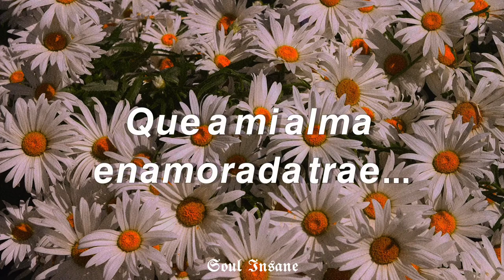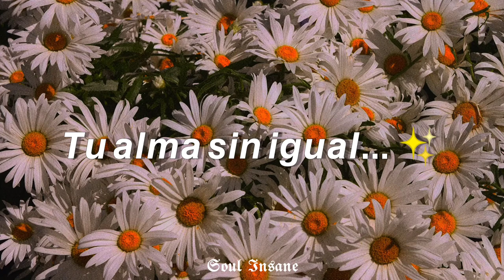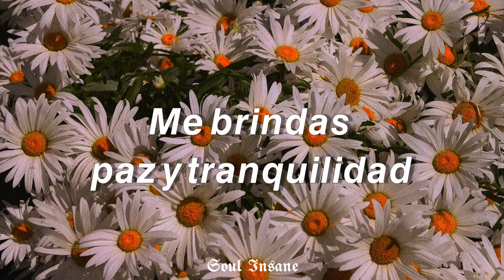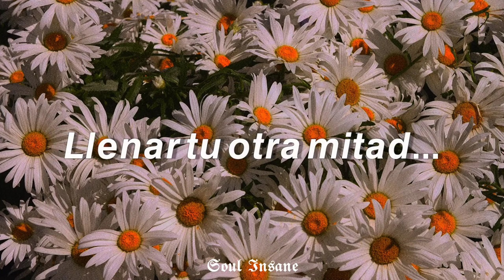WATTZON - MIL MARGARITAS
Los dejo con una rolita nueva que hice con mucho amor para que la canten a todo pulmón raza!!!😎🥴